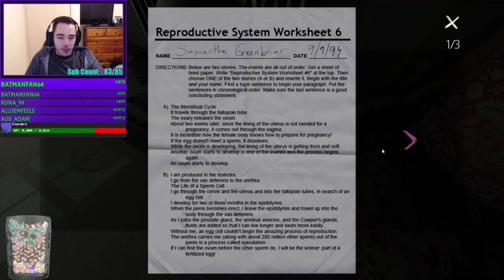Kimbu Stream Highlights #1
I'm still learning how to do YouTube content, but wanted to start attempting to throw some clips together over the last 5 years of our streams and release a few videos :)